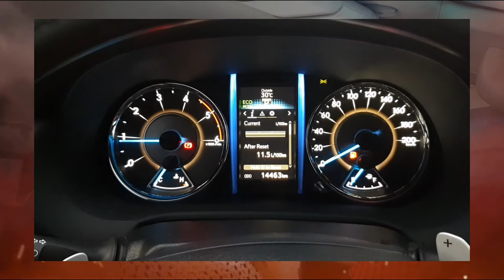Pa-Full Tank kay Black Dragon | Paano Gumawa ng Yelo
Since wala naman akong masyadong activities today, I decided na gumawa ng lang ng yelo at magpa-gasolina ng sasakyan. Samahan nyo ako!